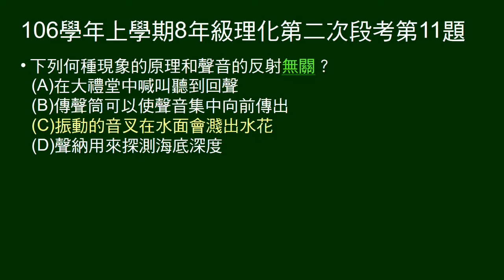106學年上8年級理化二段第11題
問下列何種現象的原理和聲音的反射無關。